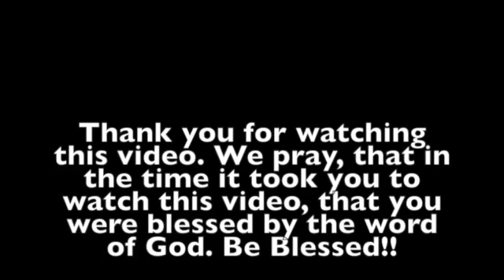Done Deal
The definition of a "Done Deal", An irrevocable agreement, as in Once you've signed the lease, it's a done deal. Pastor Robert D. Walker describes who the only true done deal really is all about.